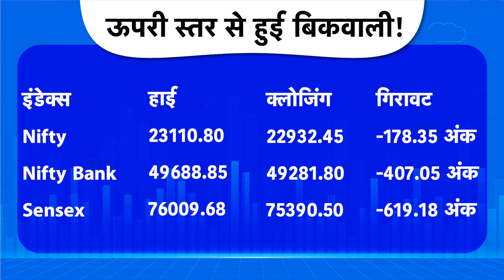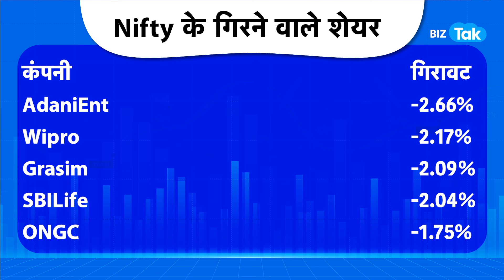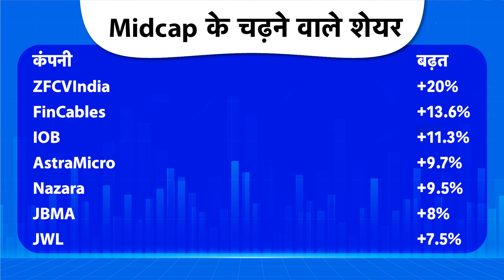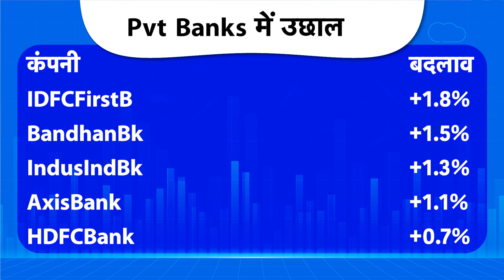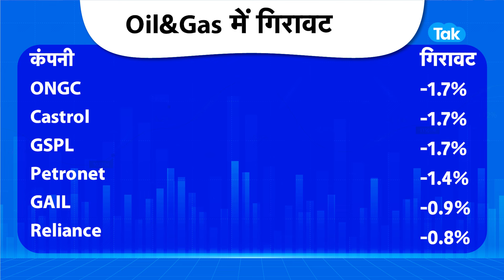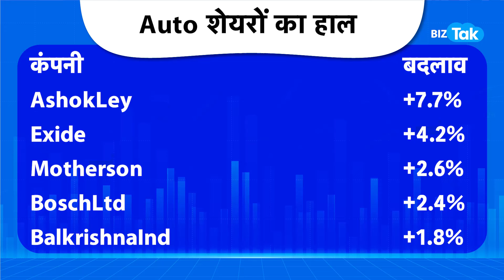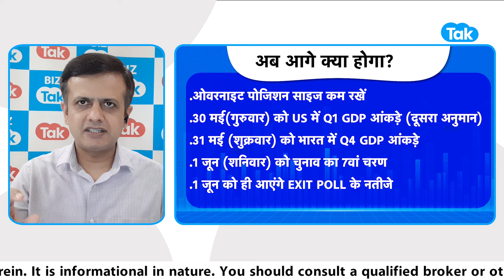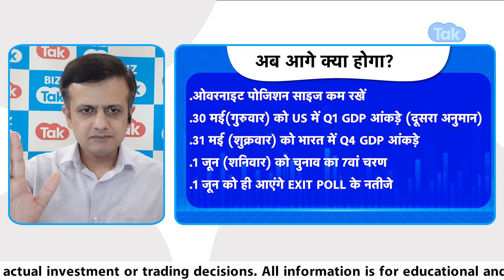Share Market में कैसे पलट गए सौदे? | Market Roundup | Biz Tak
Closing Bell: Sensex, Nifty end flat amid volatility; realty, banks gain
The BSE midcap index was up 0.6 percent while smallcap index ended flat.
Bank Nifty opened above the 49,000 resistance level but encountered selling pressure around the 49,600-49,800 range, setting 49,600 as a new resistance level. Significant put writing at the 49,000 strike price indicates strong support at this level. Closing above 49,600 could drive Bank Nifty towards 50,000. Overall sentiment is bullish, recommending a buy-on-dip strategy with a stop loss at 48,900.
BizTak Premium ज्वाइन करने के लिए क्लिक करें .